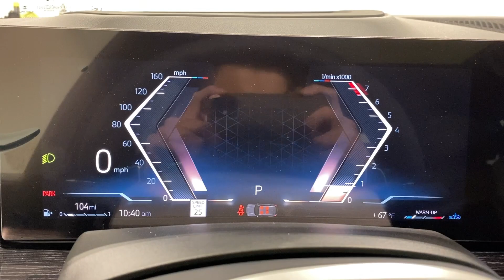2024 BMW X7 Ontario, Riverside, Anaheim, Pasadena, Los Angeles, CA 37024A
Mineral White Metallic New 2024 BMW X7 xDrive40i available in Ontario, California at BMW of Ontario. Servicing the Riverside, Moreno Valley, Anaheim, Pasadena, Los Angeles, CA area.